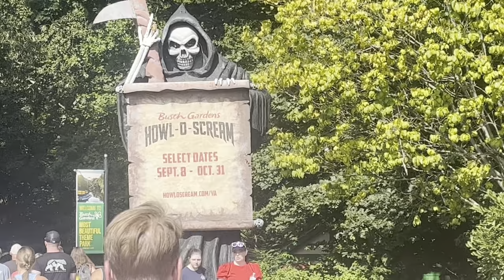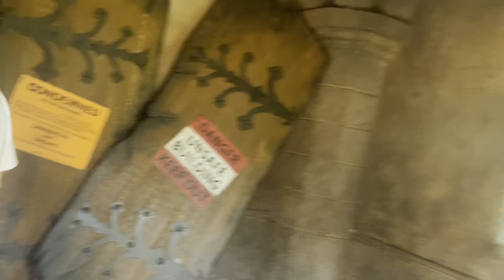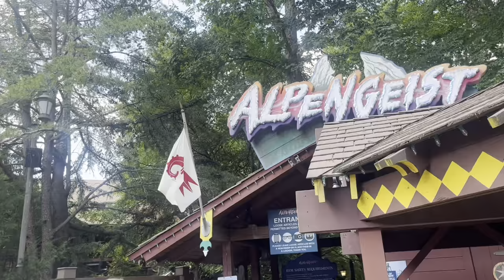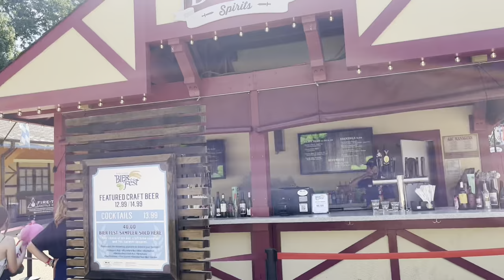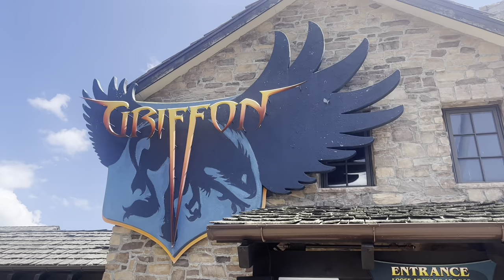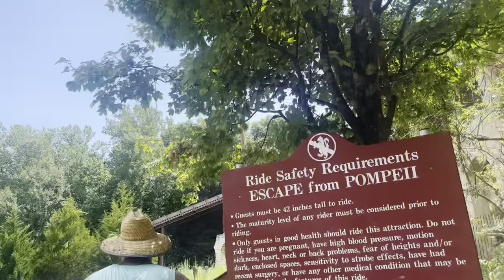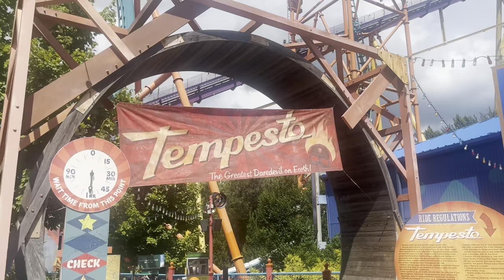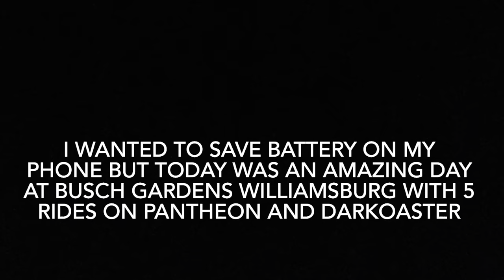Opening Day of Bier Fest Event🍻 with Coasters included August 18th Vlog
Today is the first official day of the Busch Gardens Williamsburg Bier Fest event that runs Aug 18th to Sept 4th and runs from 12:00pm to closing of the park😁 with also enjoying some of your favorite coasters around the park🎢💜

Keep on Riding Guys ✌️✌️